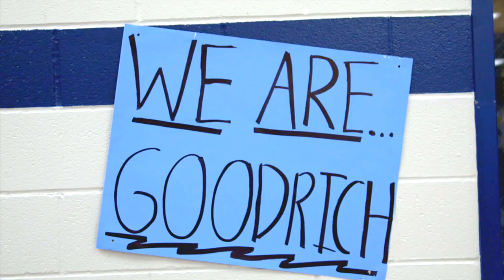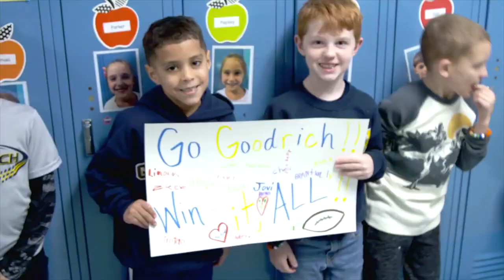Making history at Goodrich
They say, “It takes a village,” and there’s no truer statement for the Martians of Goodrich High School, whose football team is on a historic run.